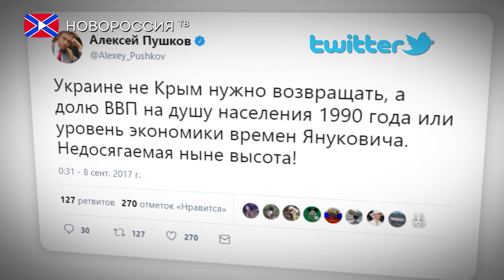Порошенко посоветовали спуститься с небес на землю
Председатель комиссии Совета Федерации России по информационной политике Алексей Пушков прокомментировал слова президента Украины Петра Порошенко, который призвал создать такие условия, чтобы Крым стал для России непосильной ношей.
"Порошенко призвал украинцев сделать так, чтобы России из-за Крыма "запекло". Не за то взялся. Был один такой в Грузии. Пусть изучит его опыт", — написал Пушков в Twitter.
Сенатор также посоветовал Киеву вернуть не Крым, а уровень экономики времен бывшего президента Украины Виктора Януковича.
"Украине не Крым нужно возвращать, а долю ВВП на душу населения 1990 года или уровень экономики времен Януковича. Недосягаемая ныне высота!", - добавил Пушков.
В свою очередь глава парламента Крыма Владимир Константинов заявил, что Порошенко стоит думать не о возращении полуострова, а о сохранении территории своей страны и ее жителях.
"Господину Порошенко захотелось вернуть Крым, но он справился хотя бы с той территорией, что у него есть. Главная проблема — удержать существующие территории, напоить и накормить людей, дать им надежду на будущее, а не заботиться о судьбе Крыма. Крымчане определились со своей судьбой, и здесь никаких других версий для нас нет"
Напоминаем, что ранее украинский лидер признал неспособность вернуть Крым силой. В этой связи, Порошенко заявил о намерении задействовать все доступные инструменты международного права — санкции, арбитражи, международные платформы и мониторинговые механизмы.